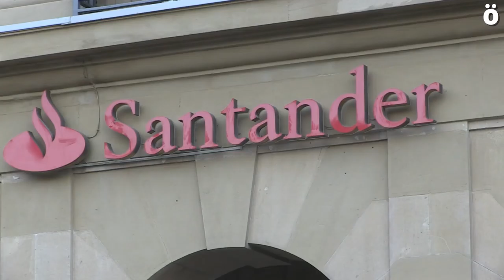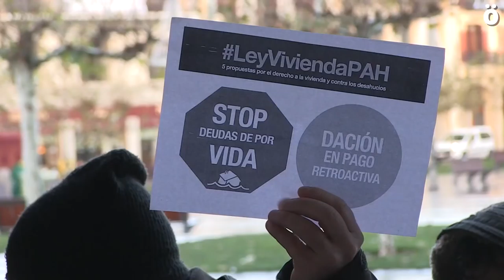Paralizado provisionalmente un desahucio en Arrosadia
El Banco Popular, otrora vinculado al Opus Dei y ahora en manos del grupo Banco Santander, quiere desahuciar a Martha y a su familia de un piso en Arrosadia. Desde la PAH nos relatan que la intención del banco en todo momento ha sido la de echar a Martha y su familia de la vivienda y solamente un recurso judicial mantiene en suspenso este desahucio.

Decenas de personas se han concentrado esta mañana en Arrosadía (Iruñea) para tratar de paralizar el desahucio de Martha y su familia de un piso ahora propiedad del Banco Santander (propietario del Banco Poupar). Tras conocerse que el desahucio habia sido paralizado por orden judicial al haberse presentado un recurso contra la órden de expulsión, las personas concentradas han decidido acudir a la sede principal del Santander en el centro de Iruñea, y allí se han entrevistado son el subdirector de la entidad, quien les ha asegurado que estudirán el caso.